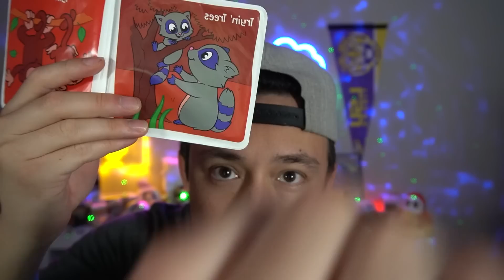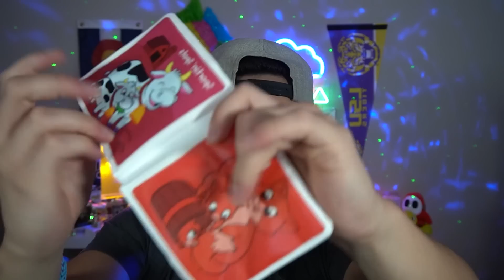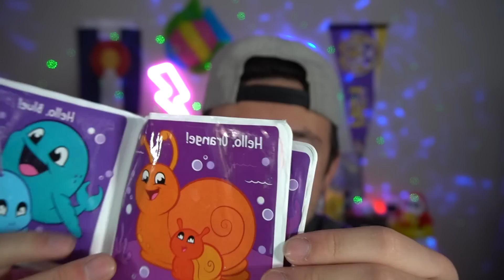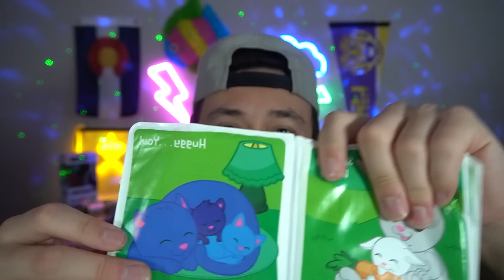You Will Be Asleep by 19:38 ASMR | Fast & Random ASMR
If you enjoyed this Video of me. ~ Corey ASMR